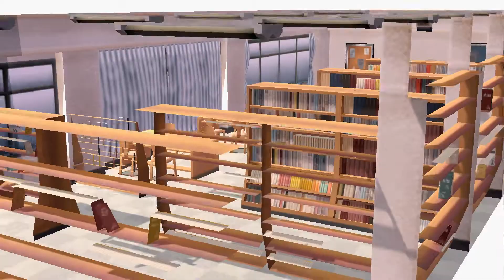(MMDxSoulEaterStar)Electric Angel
Haha finally done

Model:Me